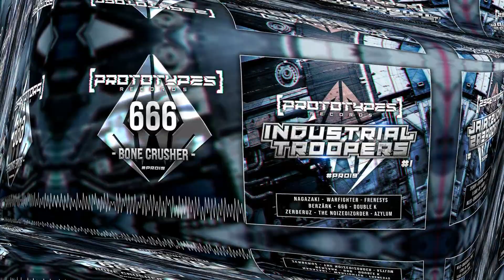666 - Bone Crusher [PR019]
Industrial Troopers #1 - Various Artists [PR019]

Track 8/8 :
666 - Bone Crusher

Join the industry and unleash your weapons !